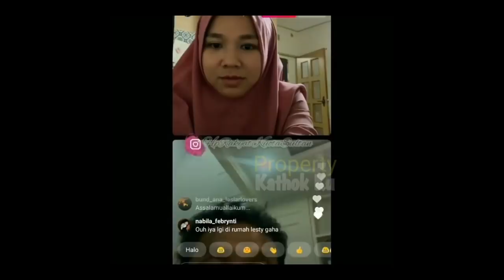Usai Bertemu KELUARGA Lesti❓Hari Ini Billar GELAR Pertemuan dg SAHABAT2NYA❓Persiapan NIKAHAN⁉️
Jangan Lupa: _
Thankz!!..